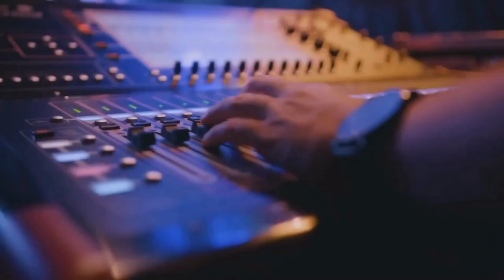Rainy Day - Vladimir Lapin drum cover DrumfestKMV